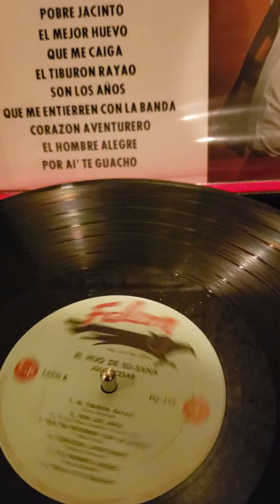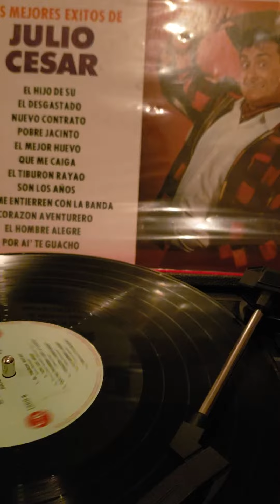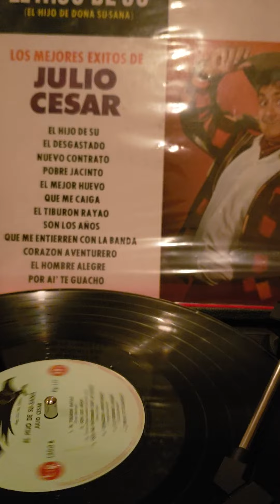JULIO CÉSAR QUE ME ENTIERREN CON LA BANDA